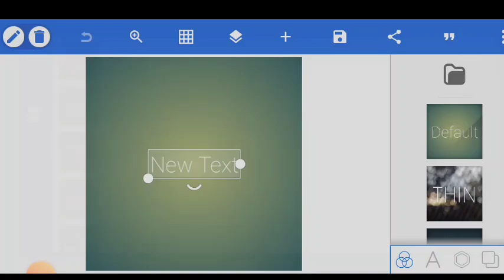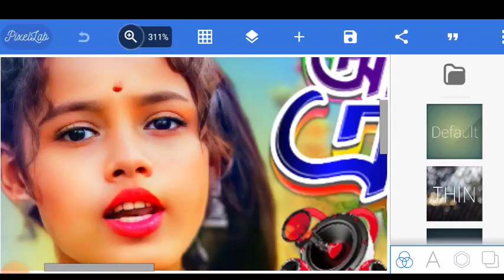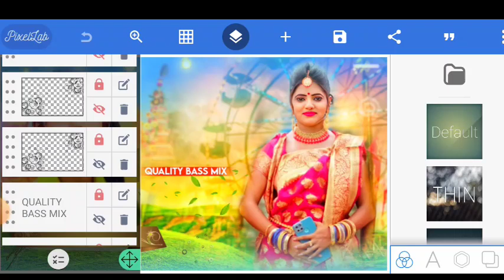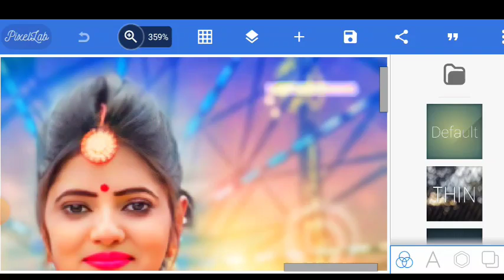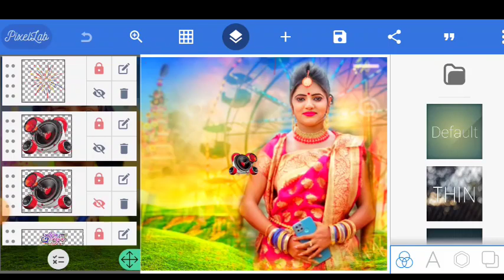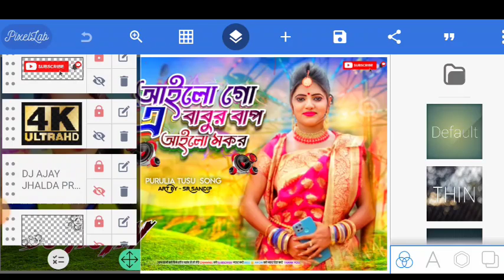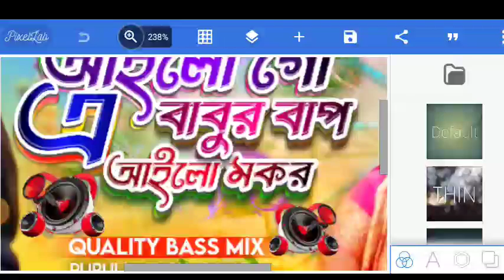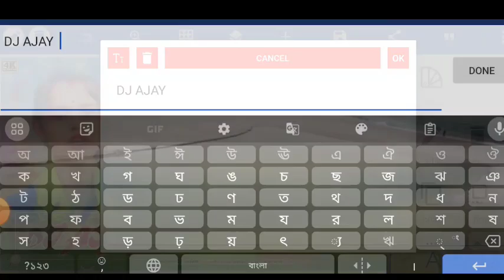New Tusu Geet 2024 || Aailo Go A BaburBap Ailo Makar || New Purulia Song 2024